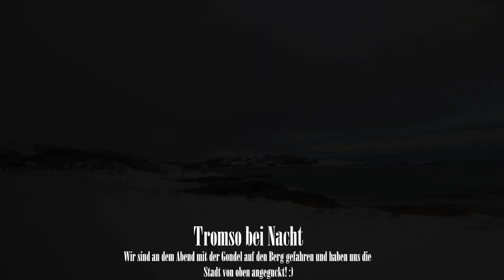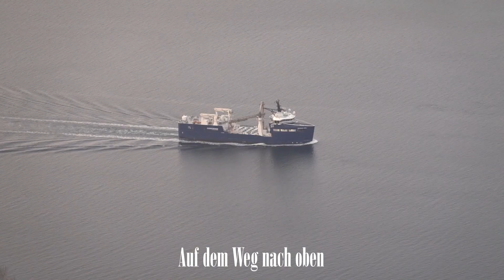VLOG Norwegen | Huskys, Rentiere und Schneehühner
War Ende Januar zusammen mit Kim (Freiraumreh) Maddy (Maty) und Rapha (FennekFox) in Norwegen. War mein erster Winterurlaub, aber definitiv nicht mein letzter.
Falls ihr Fragen zu irgendwas habt,  gern in die Kommentare damit! :)

► Reaction

► Edit. Gameplay

► Storytime